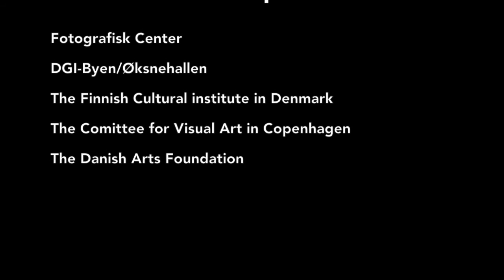Heli Rekula - In Hemingway's Garden at Fotografisk Center 6.6.2014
The 6th of June 2014 a photo exhibition titled In Hemingway's Garden by Finnish artist Heli Rekula opened at Fotografisk Center in Copenhagen.
This video offers a quick online tour of the opening and the artworks.

The exhibition can be enjoyed live at Bygning 55 until the 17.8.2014.